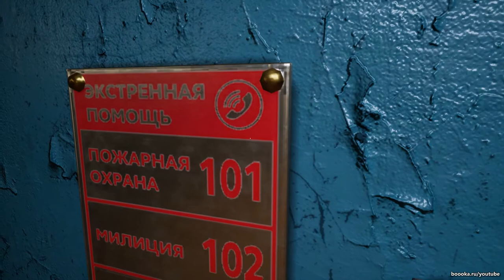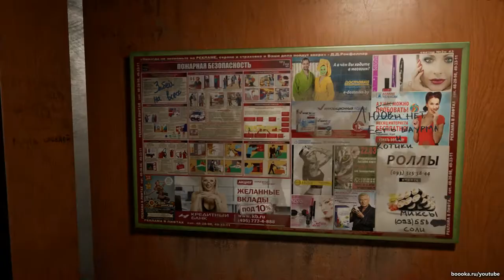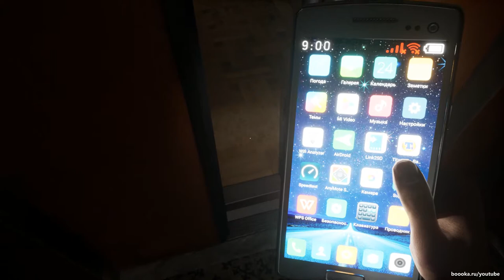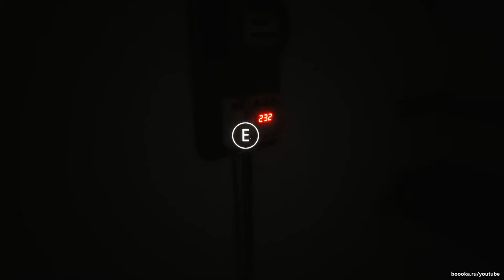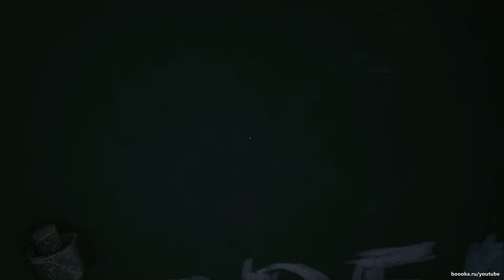Twin Soul - puzzle horror in post-soviet setting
Twin Soul is a puzzle horror video game that takes place in an distant and desolate town somewhere in Eastern Europe. A player should face frightful creatures and solve twisted puzzles to survive. The game raises a variety of social problems, the expression of which can be found in the appearance of monsters, the environment and the characters themselves.

- Photo-realistic graphics
- Different types of enemies with different combat features
- Allusions to social problems
- Post-Soviet setting
- Mind-tricking gameplay
- Decisions making

Players trying to survive against monsters, which can be killed or avoided. The main goal is not to kill a monster, cause they are really strong and can easily kill players even if they have guns and bullets. Each monster has their weak side. By learning monster`s behavior players can find how to act in each situation. Some monster can hear very well but barely see a thing in a meter. Other monster - can see very well, but hear almost nothing.

Synopsis:

The game takes place in a post-Soviet industrial city, in a seismically active zone.

There are more and more missing people over the past few years in the peninsula. According to local legends, they all could be the victims of abnormal earthquakes.

Two boys, the orphans, were raised by Alexey’s aunt, replacing their mother. But friends went their separate ways. Sergey rose to the rank of captain, got into the investigation department and moved to the capital. Alexey became an engineer at a local plant, but he caused the deadly accident, so he was sent to prison.

Two weeks before the game action, an aunt was brutally murdered. Alexey returns to an empty apartment, Sergey also goes to his hometown suspecting a former friend. An earthquake caught them off guard, so they find themselves locked in a huge empty house full of strange aggressive creatures.

You can choose each of the characters for playing to see the story from both sides. Characters have to work together to move forward and survive, also the player’s actions will affect whether the characters will become friends again or remain enemies.

From authors:

Hello, friends!

Forgive us for such a long waiting. We had some difficulties, but we naturally overcame that, because we don't give up so easily.

Now we are working on a demo version, we planning to show it on a couple of events at the end of this year. This time you will see not a rough prototype, but a complete demonstration of the gameplay and atmosphere, so as the main story!

Based on the experience of gamedeving in a cooperative prototype and your feedback, we thought it over and decided to change the concept of the project. Now we are creating a classic single player project, however, the relationship between the two characters will not go anywhere, there will be an opportunity to play for each of them. Cheer up co-op fans, we didn't refuse the idea, but we still need to gain some experience.

We will continue to inform you about the development process, the news will be released less frequently, but it will be more informative and rich with a lot of media content. Also, we will try to keep a video diary. For today we have prepared for you some fresh screenshots and project synopsis!

P.S. The character is not finalized yet, there is still a lot of work to do, so stay with us for the updates!